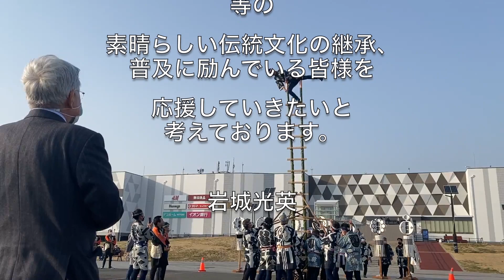伝統文化「梯子乗り」等が、いわき市アクアマリンパークで行われました【元法務大臣 いわき光英】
今回ご披露頂いた
木遣り・纏振り、梯子乗り、刺又乗り等の

素晴らしい伝統文化の継承、
普及に励んでいる皆様を
応援していきたいと考えております。

岩城光英

動画撮影、編集：岩城光英事務所 平井孝征
元法務大臣 岩城光英(いわきみつひで）のYoutubeチャンネルです。
是非、応援よろしくお願い致します。